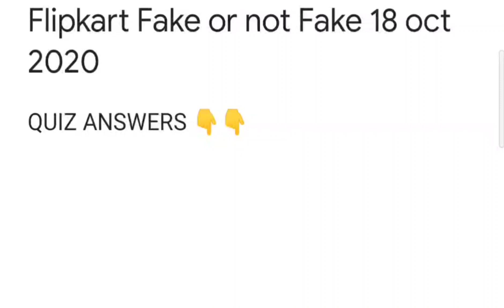Flipkart Fake Or Not Fake Quiz Answers Win Gift Vouchers Or Supercoins 18 October 2020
FLIPKART QUIZ -

Qu 5 - Usain Bolt holds the men's world record for 100 m dash at X seconds. What is X?

Qu 6 - X is the goalkeeper of the Indian Football team and is a PUMA athlete. Who is X?